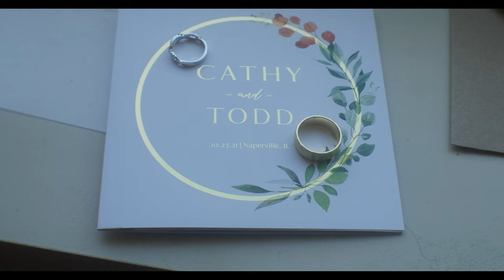Cathy & Todd Wedding Video 10/23/2021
@ Meson Sabika in Naperville, IL